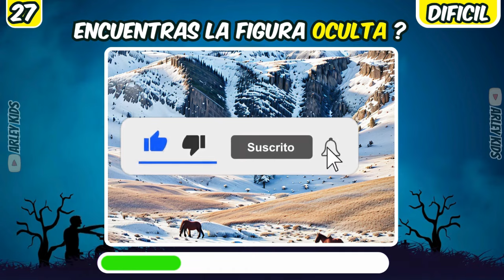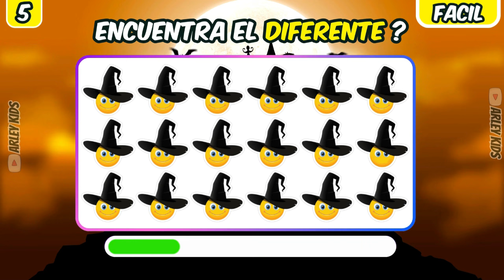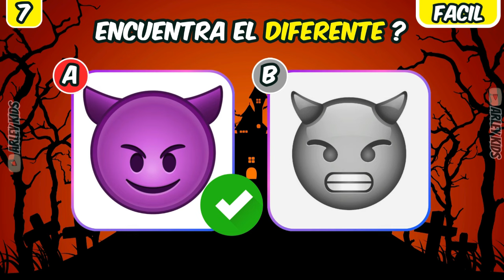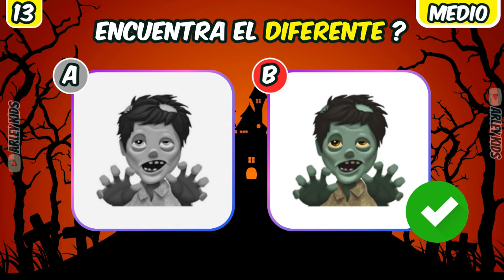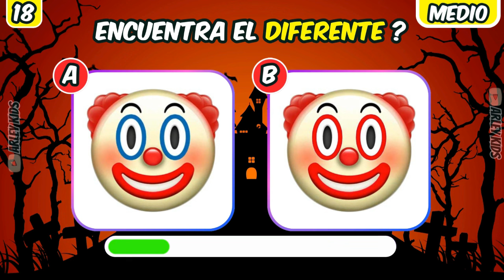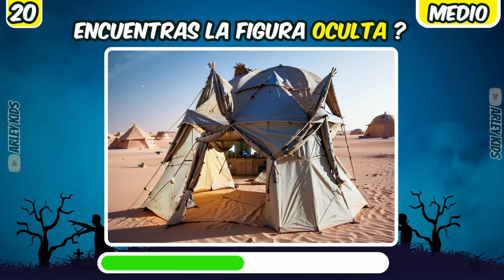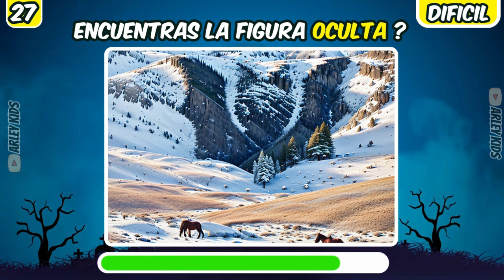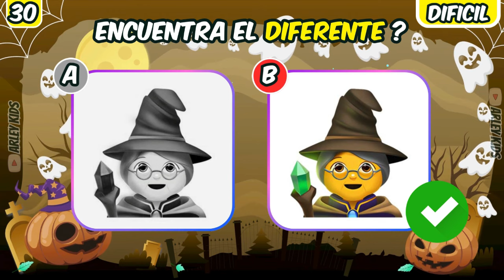Encuentra El EMOJI Diferente | Especial HALLOWEEN 👻🎃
- Aqui tienes diferentes tipos de diferencias de la tematica de Halloween. Emoji calabaza, zombie, payasos y mas.